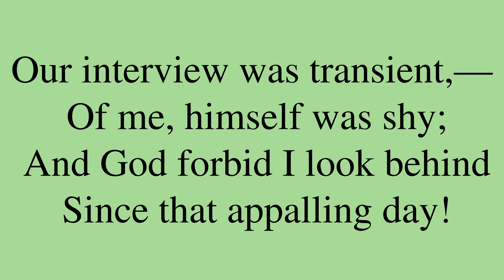Poem by Emily Dickinson: “The only ghost I ever saw”